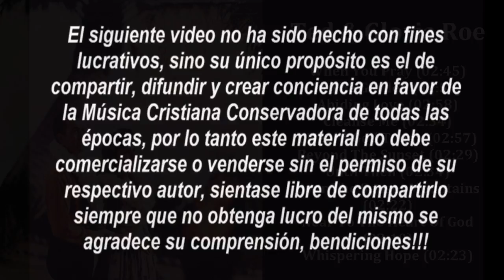Ted & Gloria Roe - Beyond The Sunset (1960)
Ted & Gloria Roe - When You Pray (02:45)
    Ted & Gloria Roe - In The Garden (02:56)
    Ted & Gloria Roe - Abiding Love (02:58)
    Ted & Gloria Roe - Cleanse Me (02:34)
    Ted & Gloria Roe - I Heard God Today (02:57)
    Ted & Gloria Roe - Beyond The Sunset (02:29)
    Ted & Gloria Roe - Until Then (02:34)
    Ted & Gloria Roe - Over The Sunset Mountains (02:22)
    Ted & Gloria Roe - Near to the Heart of God (02:10)
    Ted & Gloria Roe - Whispering Hope (02:23)